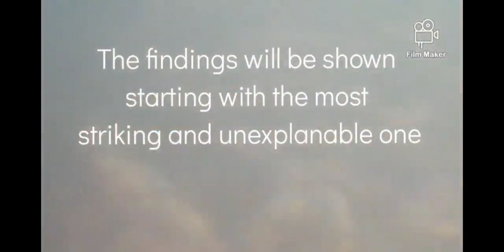Microscopic Observations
The truth is out,  this is the year of revelation

It isn't hard to become a citizen of heaven but some refuse to repent.
it is very important to repent and forgive one another to go to heaven. make a sincere effort to follow Jesus' commandments and to do unto others as you would want done onto you . We are living in the last days ask the Lord to open your eyes to receive the truth as to what is happening in the world.

Our Father, Who art in heaven, hallowed be Thy name; Thy kingdom come; Thy will be done on earth as it is in heaven. Give us this day our daily bread; and forgive us our trespasses as we forgive those who trespass against us; and lead us not into temptation, but deliver us from evil.

ask the Lord to lead you to where to go to get water baptized.

if you have repented and given your heart to Jesus
then read and believe the Lord Jesus will heal you and protect you this scripture is for His family, His children per below :)

Psalm 91
91 He that dwelleth in the secret place of the most High shall abide under the shadow of the Almighty.
2 I will say of the Lord, He is my refuge and my fortress: my God; in him will I trust.
3 Surely he shall deliver thee from the snare of the fowler, and from the noisome pestilence.
4 He shall cover thee with his feathers, and under his wings shalt thou trust: his truth shall be thy shield and buckler.
5 Thou shalt not be afraid for the terror by night; nor for the arrow that flieth by day;
6 Nor for the pestilence that walketh in darkness; nor for the destruction that wasteth at noonday.
7 A thousand shall fall at thy side, and ten thousand at thy right hand; but it shall not come nigh thee.
8 Only with thine eyes shalt thou behold and see the reward of the wicked.
9 Because thou hast made the Lord, which is my refuge, even the most High, thy habitation;
10 There shall no evil befall thee, neither shall any plague come nigh thy dwelling.
11 For he shall give his angels charge over thee, to keep thee in all thy ways.
12 They shall bear thee up in their hands, lest thou dash thy foot against a stone.
13 Thou shalt tread upon the lion and adder: the young lion and the dragon shalt thou trample under feet.
14 Because he hath set his love upon me, therefore will I deliver him: I will set him on high, because he hath known my name.
15 He shall call upon me, and I will answer him: I will be with him in trouble; I will deliver him, and honour him.
16 With long life will I satisfy him, and shew him my salvation.